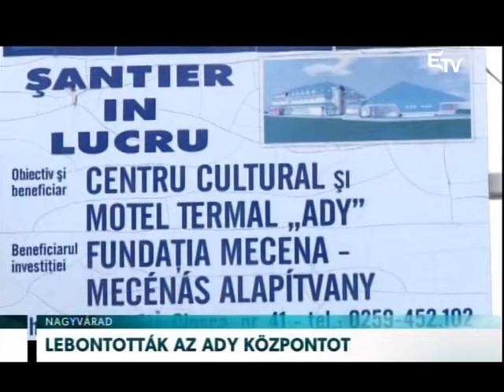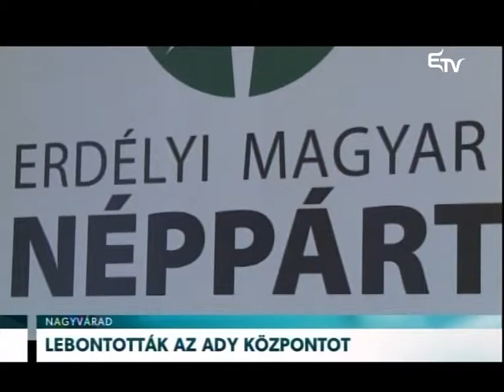Lebontották az Ady központot – Erdélyi Magyar Televízió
Lebontották Nagyváradon az Ady Endre központot, melyet 14 évvel ezelőtt a magyarországi Miniszterelnöki Hivatal támogatásával kezdett el építeni a Mecénás Alapítvány. Az Erdélyi Magyar Néppárt azt követeli, számoljanak el a magyar kormánypénzekkel a váradi közösségnek pedig nyújtsanak erkölcsi jóvátételt a költő nevének meghurcolásáért.